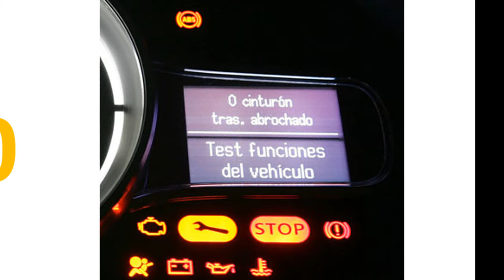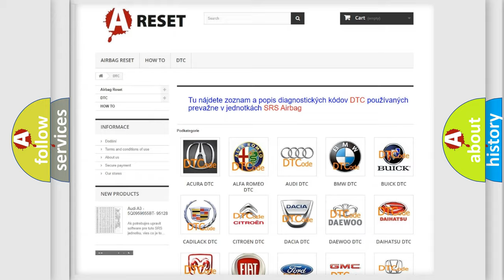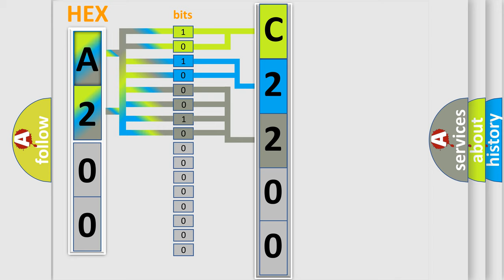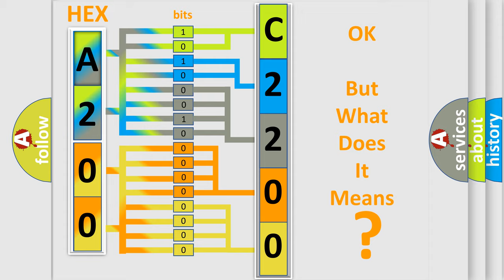DTC Dodge C2200-47 Short Explanation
Contents:
0:21 Basic DTC analysis according to OBD2 protocol standard.
1:48 Insight into programming
2:58 A diagnostically understandable description of the Diagnostic Trouble Code
3:05 Basic error definition

Make:
Dodge
Code:
C2200 47
Definition:
PCM or ECM ROM Check Error
Description:
Key on,and the PCM detected that it was not properly programmed during the initial self-test period.